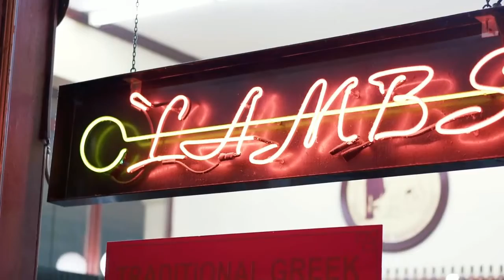LXST CXNTURY - Amnesia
🎵 Author - LXST CXNTURY
🎵 Remix - (?)

Внимание!
Этот канал не несёт Оригинал Музыкальных композиций.
Автор не несёт Последствия после просмотра Видео.
Все Видео имеют Развлекательный Характер.

Attention!
This channel does not carry the Original Music Tracks.
The author does not bear the Consequences after watching the Video.
All Videos are of An Entertaining Nature.

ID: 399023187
 🔥 Я очень стараюсь над Видео.
 🔥 I'm trying really hard on the Video.

 ❗ Весь Контент На данном канале предназначен для Лиц 12+ Лет.
 ❗ All Content On this channel is intended for Persons 12+ Years Old.

TopMusic ♪ ©